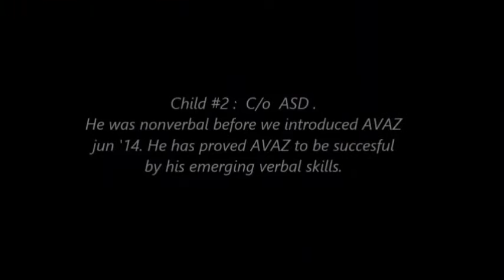Vidhya Mathalai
An Individual SLP who has shared her experience using AVAZ and showed some techniques on how it can be used to the best.